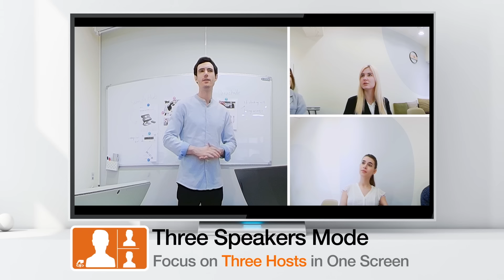360° AI-Powered Webcam with Speakerphone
Enhance your conference calls with the 360°AI -Powered Webcam with Speakerphone. This all-in-one virtual meeting device combines HD video and a business-grade speakerphone with Acoustic Echo Cancellation to remove echo and unwanted background noise for audio clarity and to help run your video conferences smoothly. This plug-and-play webcam is ideal for any space, whether to capture a 360° panoramic view of the room or focus on specific presenters with the various display modes. The 360°Al-Powered Webcam with Speakerphone is equipped with a USB-C@ cable and a USB™ Type-A connector for added compatibility.